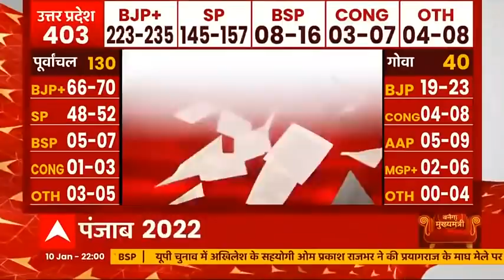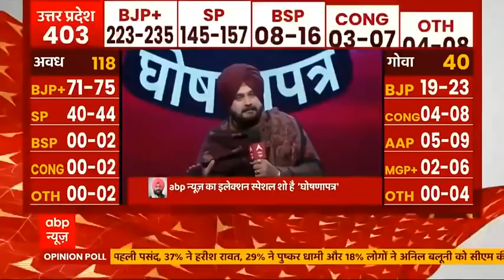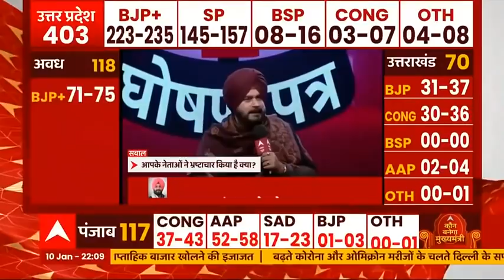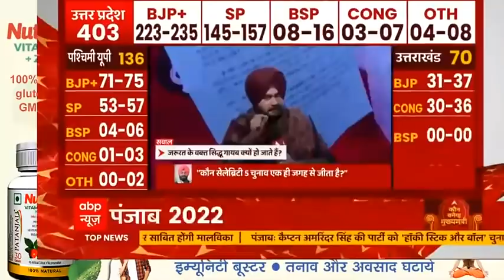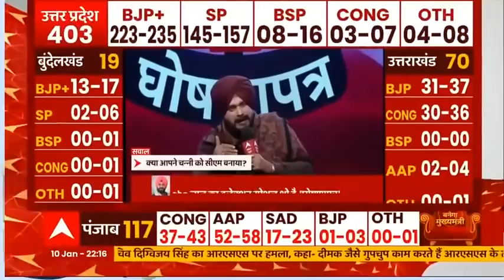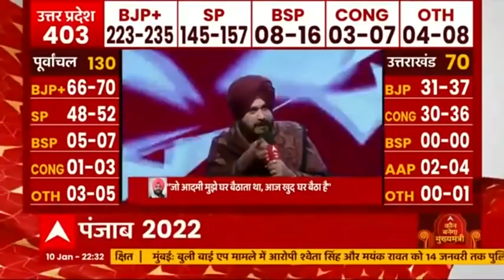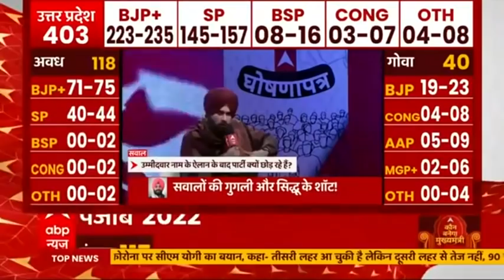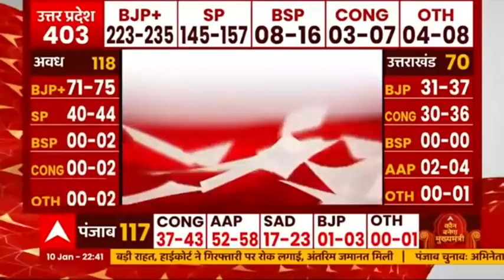Punjab के चुनावी मूड पर Navjot Singh Sidhu का बेबाक Interview | घोषणापत्र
पंजाब में अगले महीने चुनाव होने हैं. ऐसे में एबीपी न्यूज और सी वोटर ने मिलकर सर्वे किया जिसके नतीजों से जुड़े सवालों का जवाब दिया नवजोत सिंह सिद्धू ने. देखें पूरा इंटरव्यू